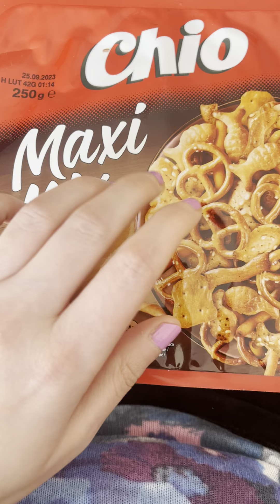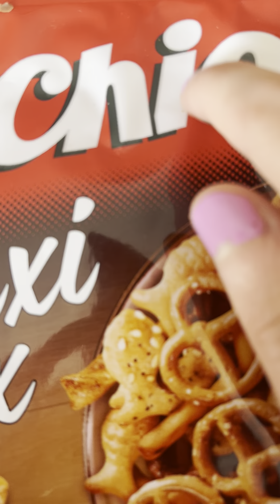🥨ASMR | Gentle Tapping, Whispering & Eating Snacks ASMR 🥨